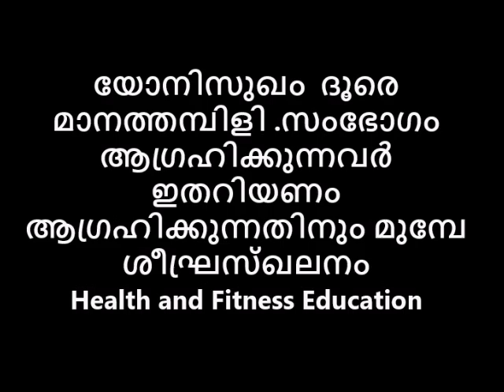യോനിസുഖം ദൂരെ മാനത്തമ്പിളി?സംഭോഗം ആഗ്രഹിക്കുന്നവർ ഇതറിയണം? ആഗ്രഹിക്കുന്നതിനും മുമ്പേ ശീഘ്രസ്ഖലനം